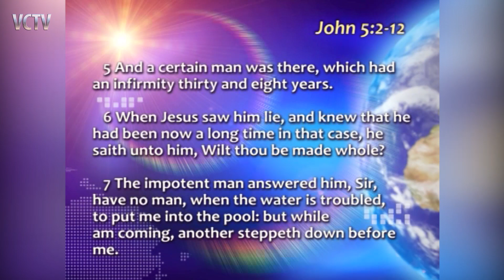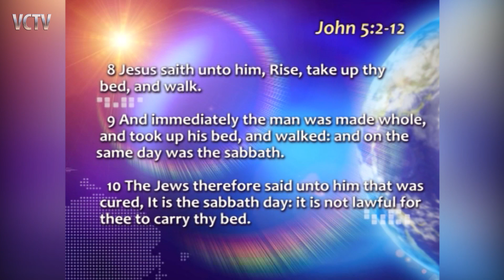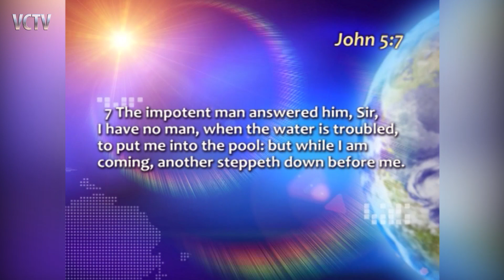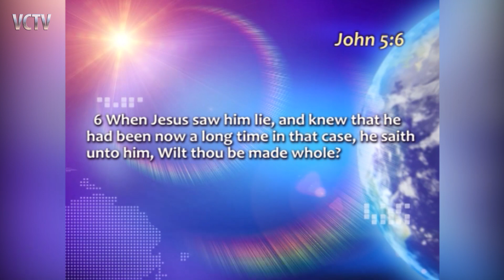HENRY MADAVA // RENEW YOUR PROGRESS.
TV-program 'Voice of Victory'
Preacher: Senior pastor of "Victory" Christian Church Henry Madava
Topic: What is my value?